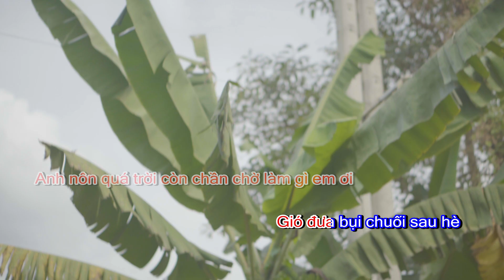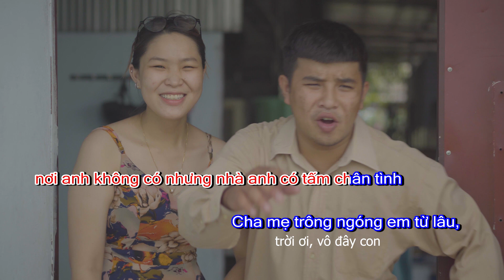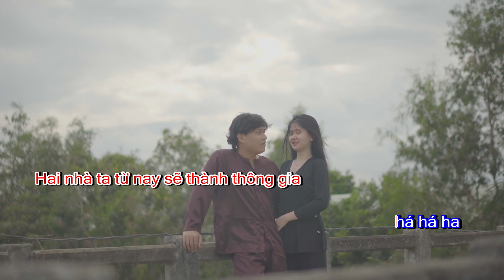KARAOKE Nàng Dâu Tương Lai | Hồng Quân WyTy | Official Music Video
►Landing pages :
►ZingMP3 :

© Bản quyền thuộc về Hồng Quân WyTy
© Copyright by Hồng Quân WyTy ☞ Do not Reup